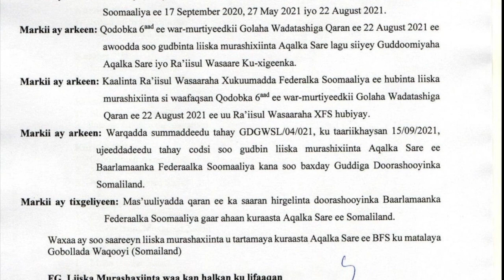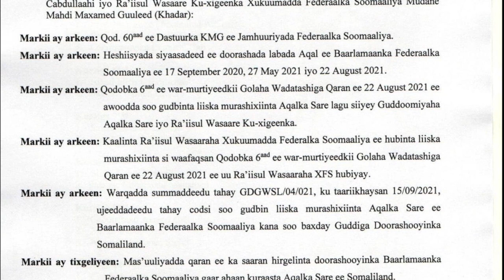Afgambigii Fashilmay ee Suudaan iyo Cabdi xaashi oo kooto loogu xidhay kursiga 1aad ee aqalka sare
Halkan kala soco wararkii ugu dambeeyey ee somali-da iyo caalamka oo dhan, sido kale dhanka mada'daalada waxbarasho iyo aqoon guud  ayaan ka madhnayd.